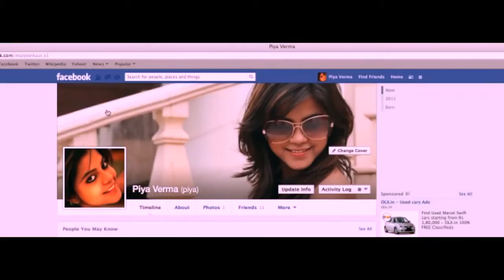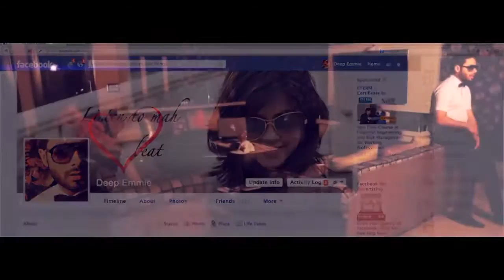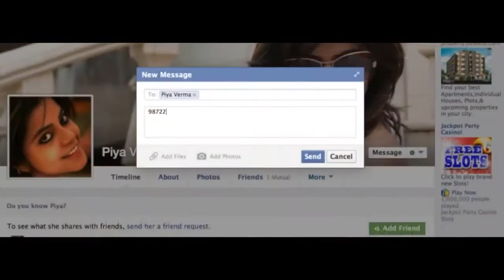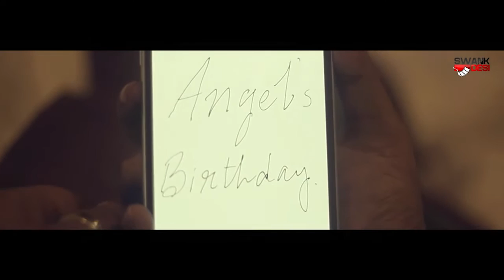Punjabi Romantic Songs Collection | Valentine Day Songs | Full HD